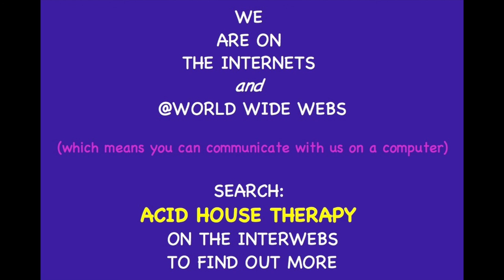Acid House Therapy!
Demonstrating the therapeutic benefits of Acid House Music.
Come and find Acid House Therapy on the inter-webs! Wooooo!